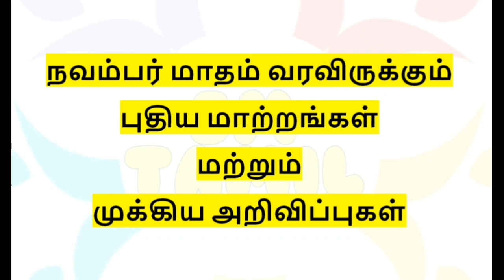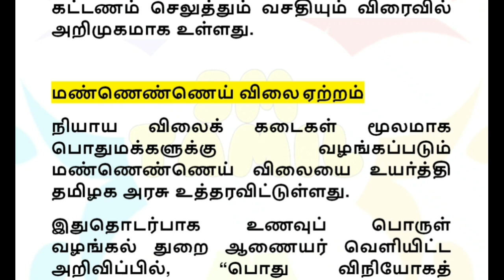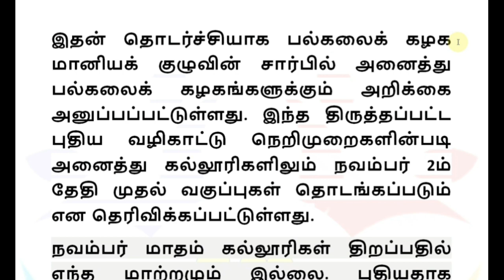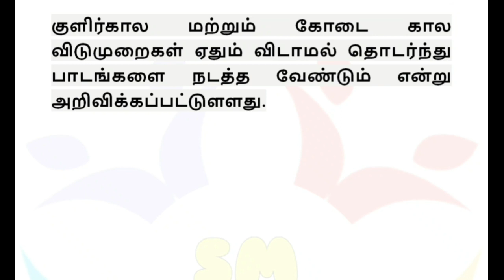தமிழகம் முழுவதும் நவம்பர் 1 முதல் புதிய மாற்றங்கள் மக்கள் மகிழ்ச்சி!!! | TN college Reopening date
தமிழகம் முழுவதும் நவம்பர் 1 முதல் வரப்போகும் புதிய மாற்றங்கள் மக்கள் மகிழ்ச்சி. Tamilnadu college Reopening date, Tamilnadu Ration shop, Tamilnadu electricity, Tamilnadu school Reopening date.